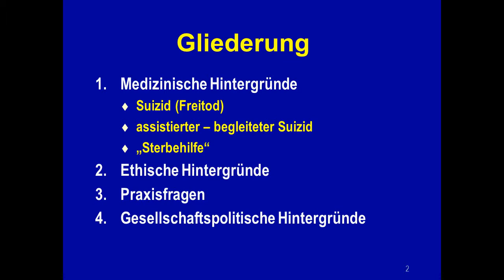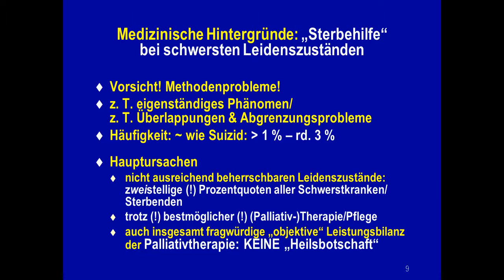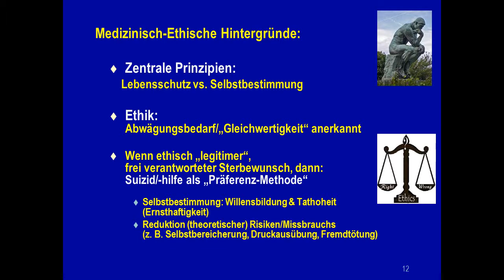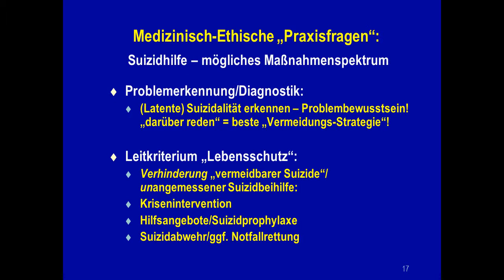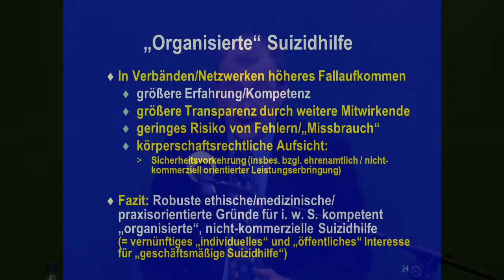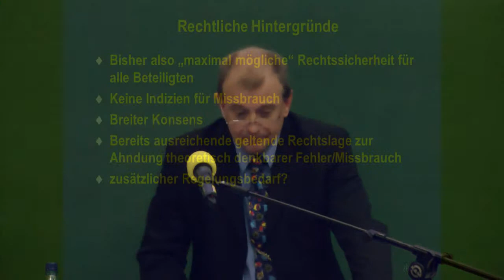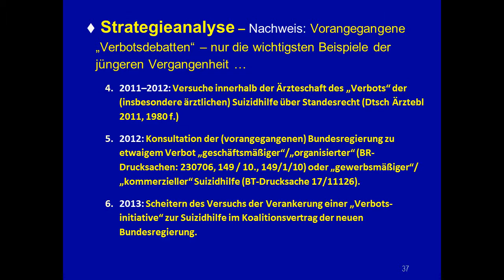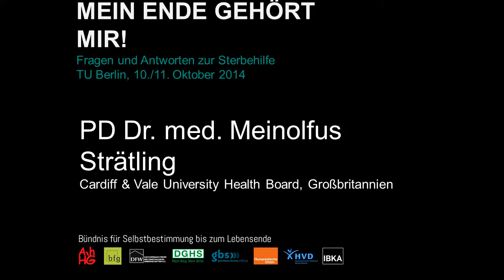»Suizidhilfe bei schwersten Leidenszuständen«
»Suizidhilfe bei schwersten Leidenszuständen – Medizinische Hintergründe und Ärztliche Verantwortung«
Vortrag, gehalten am 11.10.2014 von PD Dr. med. Meinolfus W. Strätling auf der Tagung des Bündnisses für Selbstbestimmung bis zum Lebensende, an der TU Berlin.